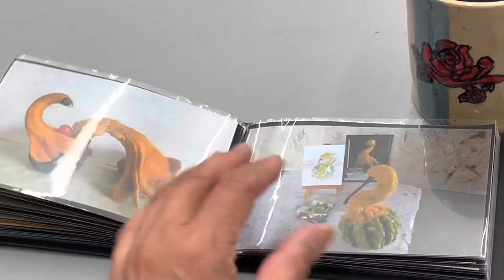ARTISTS’ SALON, CAVA PRESENTS GROUP DISCUSSION ABOUT ART TECHNIQUES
CAVA artist summer salon, discussion of techniques  in an open forum exchange of ideas.